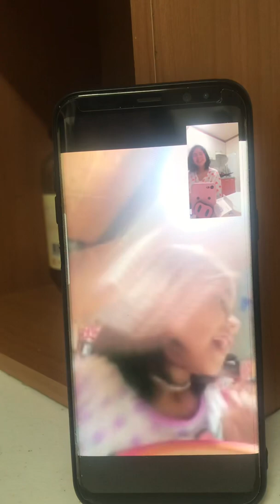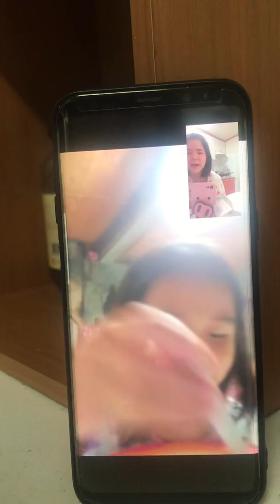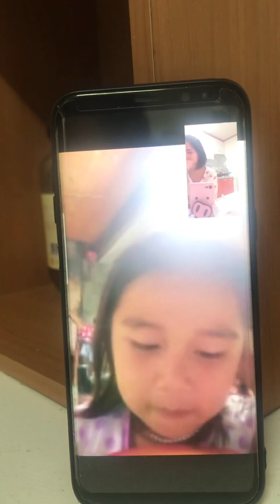BlagBlagan || Sopas Ni Aling Edith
Katuwaan lang po namen magina No bashing po ☺️
Nagulat ako na marunong sya magvlog hahaha at dinadaig nya ko sya pla dapat ang nag Yt at hindi ako..
5years na kme nd nagkakasama magina,umalis ako ng bansa 2yrs old pa lang sya kaya sa VC nalng kme bumabawi ☺️☺️

LDR Feels
LDR